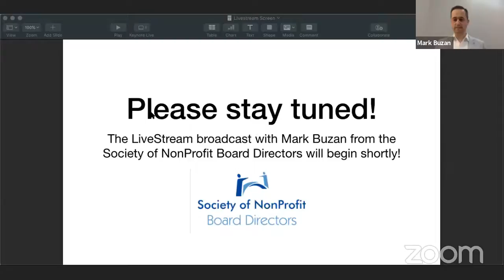How I raised $525k in 2.5 years for a nonprofit association (without relying on grants)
In this broadcast, we get more technical and directly into the "how" of it is possible for a nonprofit or association to add revenues to its budget WITHOUT relying upon government or corporate grants (and also WHY your board needs to be striving to GET OFF the dependency track of grant monies).

Listen up and learn about the short and long term strategies for upping the standard in volunteer leadership and how at the Society of NonProfit Board Directors, our members are striving for a paradigm shift.

Interested in interacting with Mark (chat or messaging)?